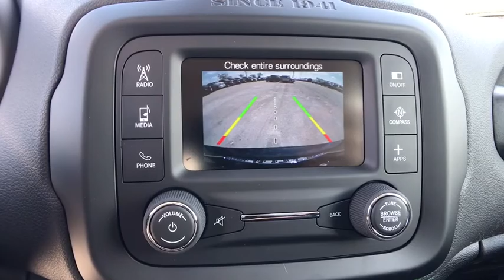2017 Jeep Renegade Orlando, Deltona, Sanford, Oviedo, Winter Park, FL PG55383